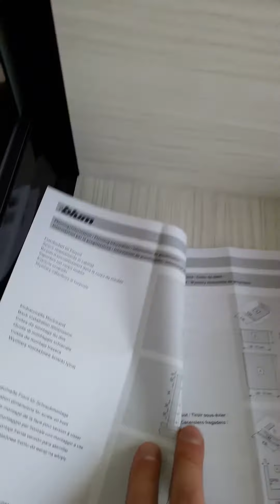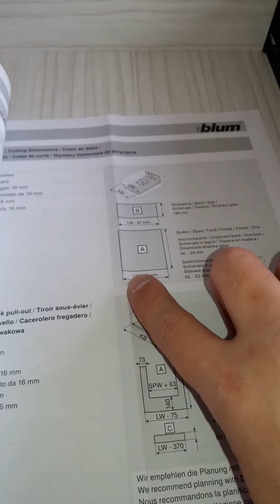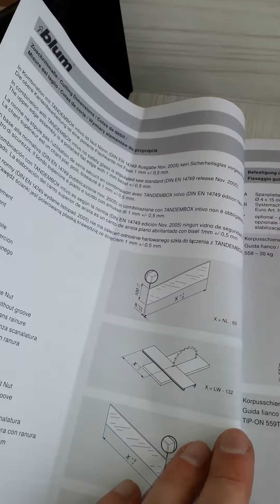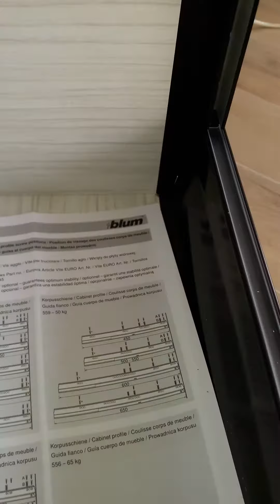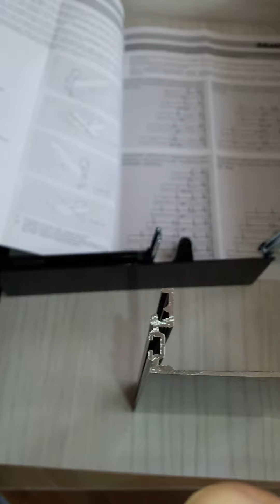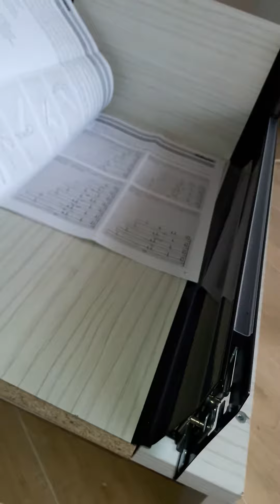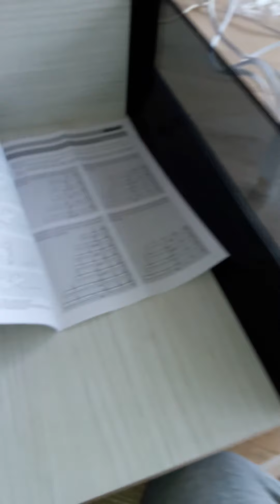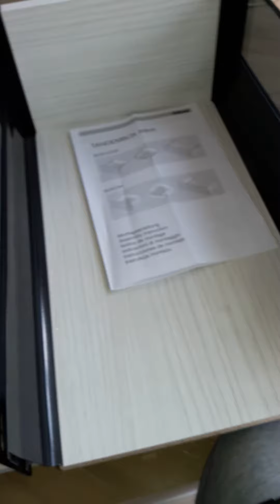Blum Tandembox Intivo как правильно собрать и установить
Здравствуйте товарищи. Делаю кухню устанавливаю фурнитуру и решил сделать видео - как правильно собрать и установить Tandembox Intivo.
Также сделаю видео как собрать -  Blum Uno  - Blum Flex - Blum Servo Drive - Blum Aventos HKS.